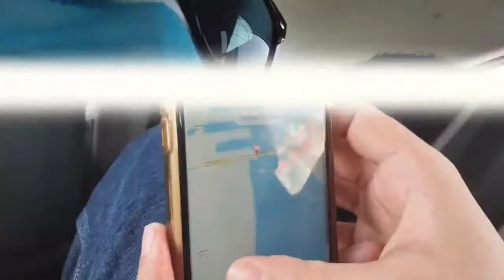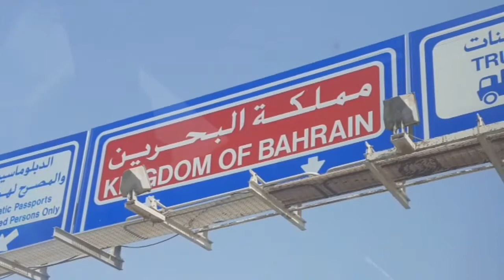Namasyal kami sa Jubail Saudi Arabia umabot ng Bahrain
Namasyal kami sa Jubail Saudi Arabia umabot sa Bahrain, Arnel Cadua_Official